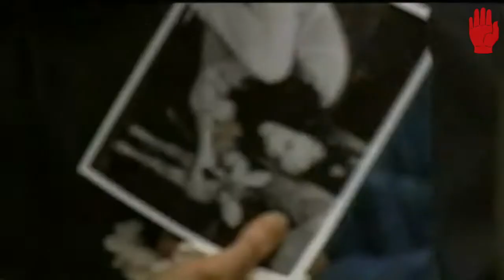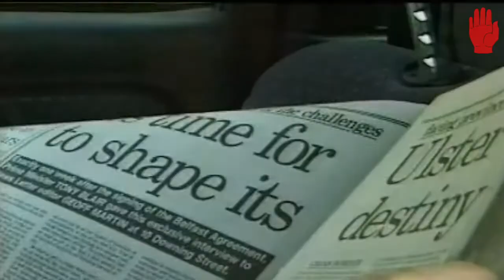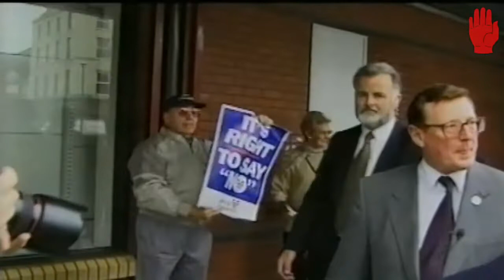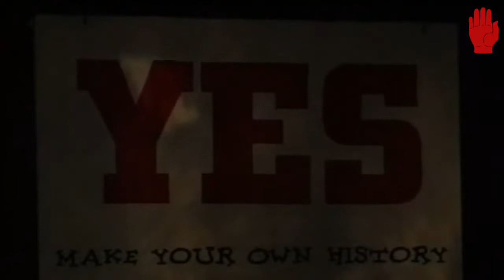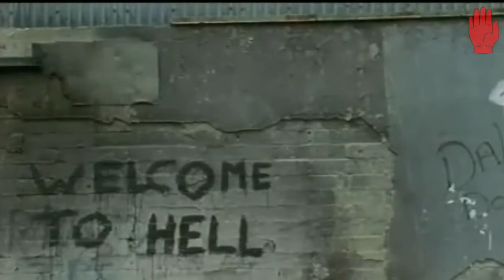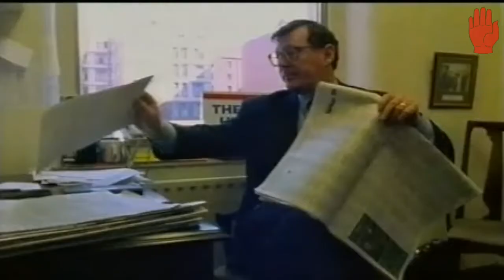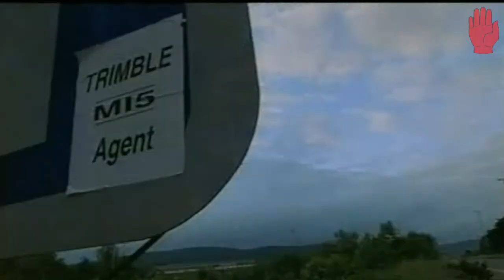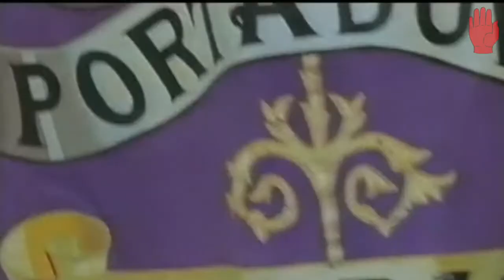Trimble - Hero or Traitor (1999)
Documentary following David Trimble, leader of the Ulster Unionist Party, as he campaigns for a 'Yes' vote in advance of the Belfast Agreement referendum in Northern Ireland in 1998. The documentary captures the tensions within the (largely protestant) unionist community in Northern Ireland at this critical stage of the peace process. Trimble is also seen campaigning in the subsequent elections to the new Northern Ireland Assembly. Sworn in as First Minister of Northern Ireland, he must then deal with the heightened tensions in the province during the annual marching season, and in the aftermath of the Omagh bomb massacre on 15th August 1998. "Trimble - Hero or Traitor" - simply titled "Trimble" on-screen - originally aired on the UK's Channel 4 on Saturday, 9th January 1999 at 8pm GMT.

An Irish Times article on the documentary, published on the date of its broadcast, follows:

TV documentary to show friction in North politics
CLARE MURPHY

Friction between the North's [Northern Ireland's] political leaders is captured on camera in a TV documentary to be broadcast tonight.

Mr Gerry Adams does not have the "bottle" or the "brains" to deliver on IRA decommissioning, according to the North's First Minister, Mr David Trimble, who gave unprecedented access to a film crew through some of the most politically turbulent weeks of the peace process.

"I don't actually think he has got the brains to do it or the bottle to do it," said Mr Trimble on the decommissioning row with the Sinn Fein president. "His political moves are always done slowly and indirectly. He pushes other people to the front. No, I can't see Gerry having the guts to do it."

Trimble - Hero or Traitor will be shown on Channel 4 at 8 p.m. It traces the UUP leader through the political ups and downs of 1998 from the signing of the Belfast Agreement to the Omagh bombing and the awarding of the Nobel Peace Prize last month.

The Deputy First Minister, Mr Seamus Mallon, also features and is critical of his working relationship with Mr Trimble. "It's very difficult to have a rapport with him outside of doing business with him," admits Mr Mallon. He describes him as "tentative" and says he has a "personal requirement to always be right".

"I think he somehow or another doesn't have the capacity to communicate with people, not on an academic basis or a political basis, but on a human basis," adds Mr Mallon. He says if the Northern Assembly collapses, there are two certainties: "One, David Trimble is finished, the other is Gerry Adams who is finished."

Mr Trimble's view of the leader of the Democratic Unionist Party, the Rev Ian Paisley, is that he can be "great fun". "A lot of people go to Paisley's rallies as that, as entertainment," he tells the programme-makers.
This article was retrieved on 4th December 2021 from the Irish Times

Parallel referendum in the Irish Republic (not mentioned in the documentary) -